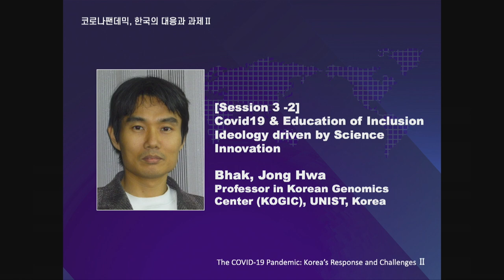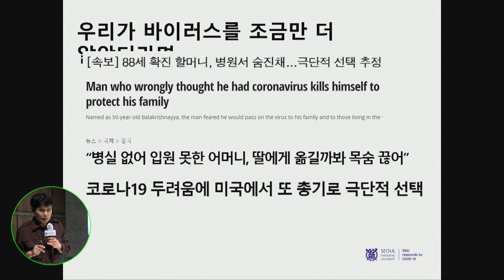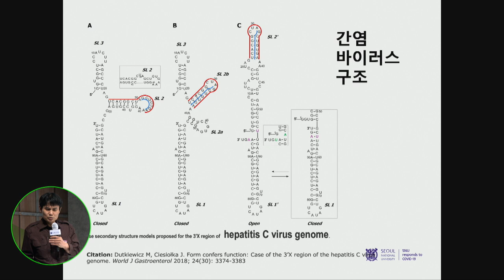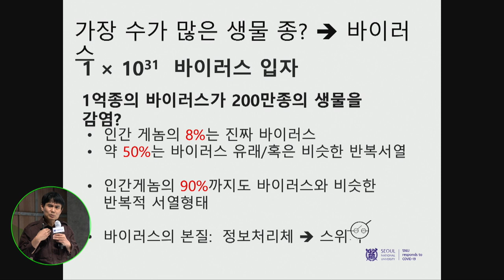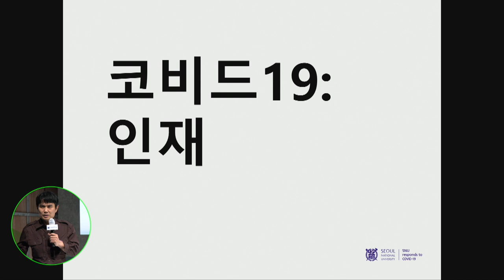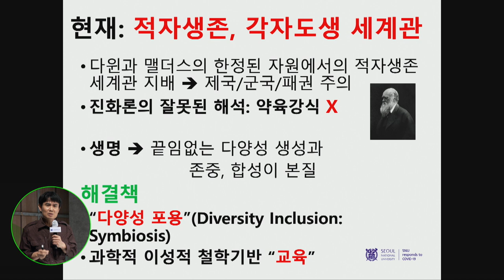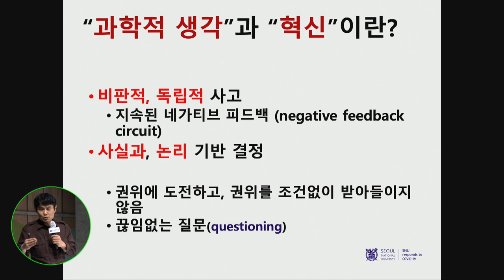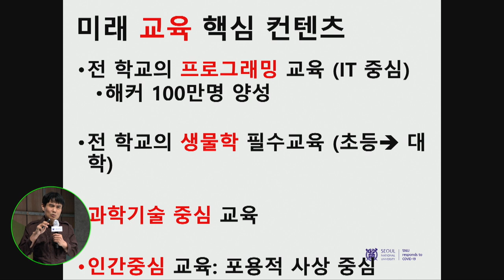[ENG 3-2] COVID-19 & Education of Inclusion Ideology driven by Science Innovation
The COVID-19 Pandemic: Korea’s Response and Challenges Ⅱ

=== [Session 3-2] ===
"COVID-19 & Education of Inclusion Ideology driven by Science Innovation"

◎ Bhak, Jong Hwa ◎
ㅣProfessor, Biomedical Engineering UNIST, Korea

A platform for learning from the top experts on how to respond to today’s global human disaster!

National Strategy Committee Emergency Forum